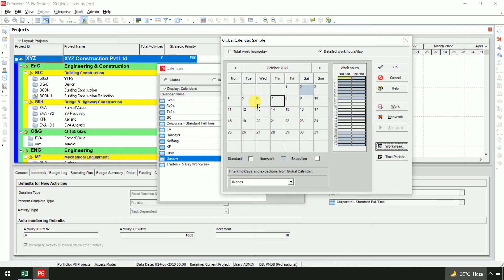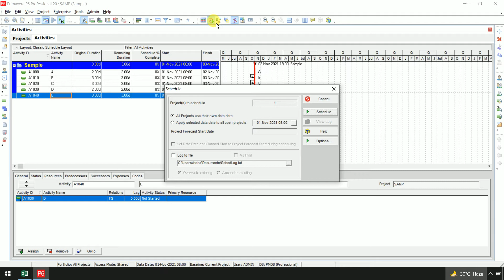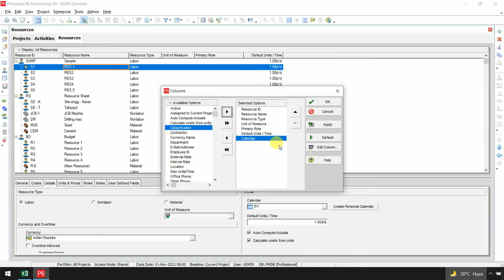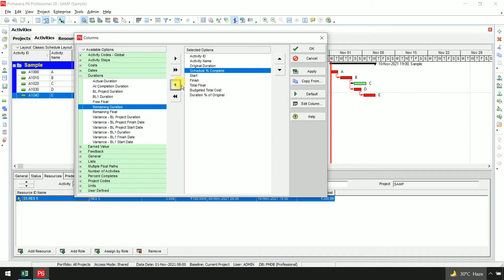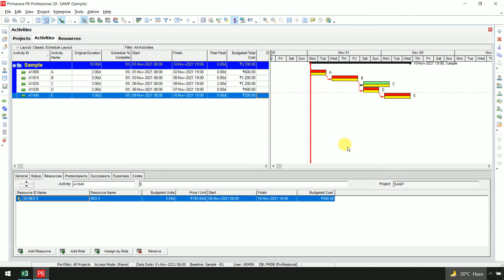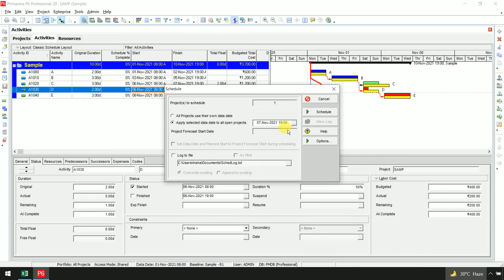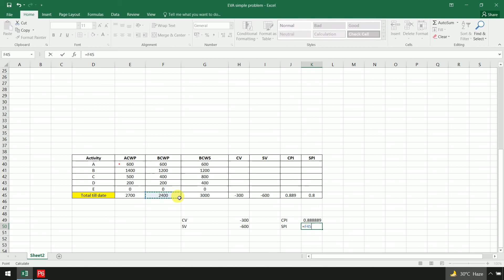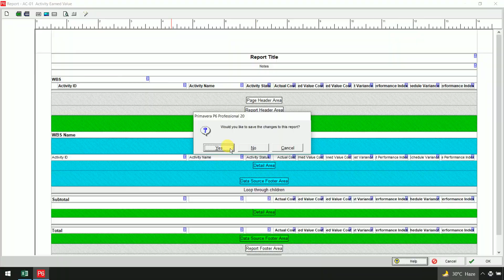How to use Earned Value Analysis in Primavera P6 | Primavera P6 Tutorials in Hindi